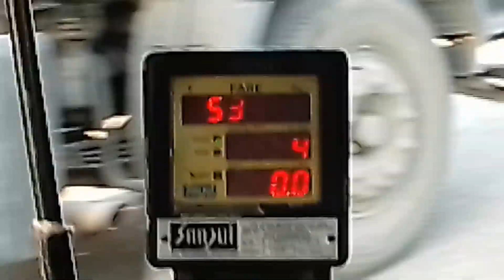welcome to Mumbai again || Mumbai ki AC local and normal local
going to Mumbai
Mumbai travelling
Mumbai vlog again
full travelling vlog of Mumbai
travelling to Mumbai
night travelling to Mumbai
travelling in Mumbai local train
Vasai railway station vlog
Bhayandar railway station vlog
night travelling in cruiser car
kam karne aaya Mumbai
travelling in car rickshaw and train
travelling in rickshaw
Mumbai vlog
welcome to Bhayandar
Mumbai local train ki bheed
jungle ki sawari vlog
Jungle vlog
travelling in jungle

Information about this vlog 👇
guys Maine yah vlog Mumbai jaate waqt banaya hai Jo main kam karne Mumbai aaya hun to yah vlog bahut jyada interesting hai to is blog ko pura dekhna aur video ko like karke channel ko subscribe jarur karna